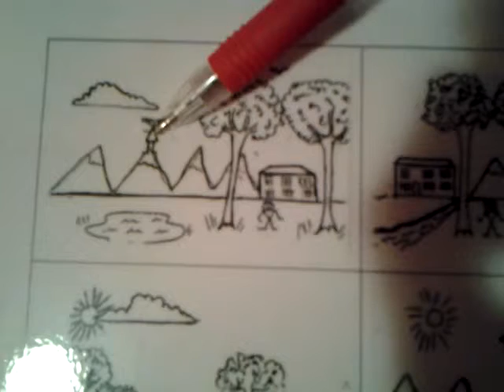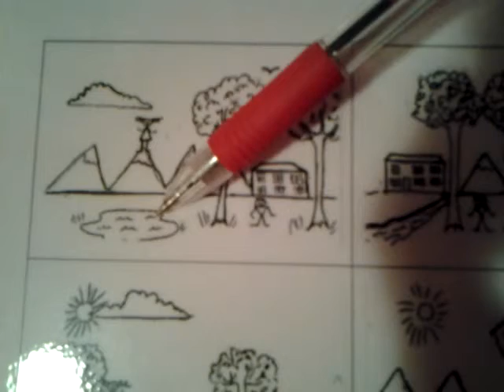Learn English: trees, mountains, cloud, lake, woman, man, four